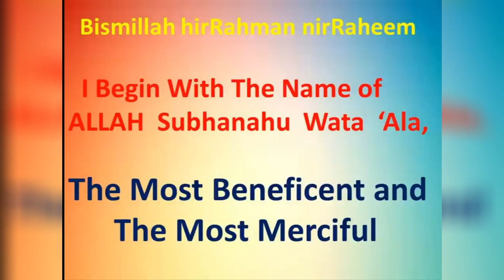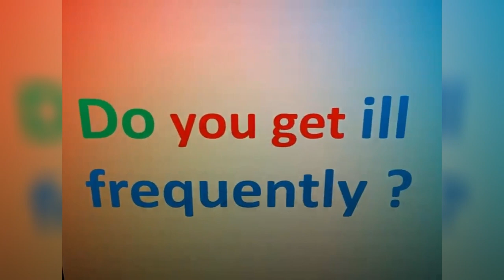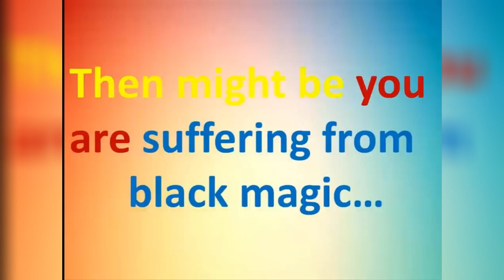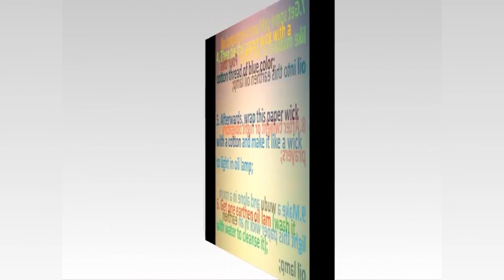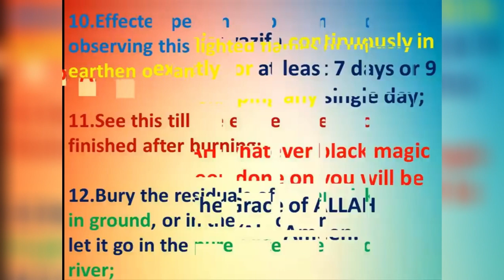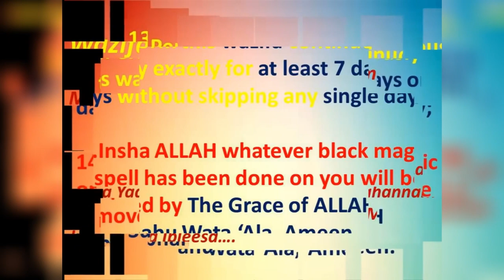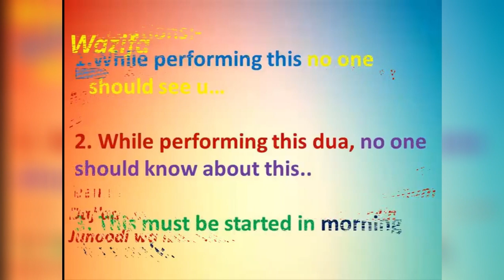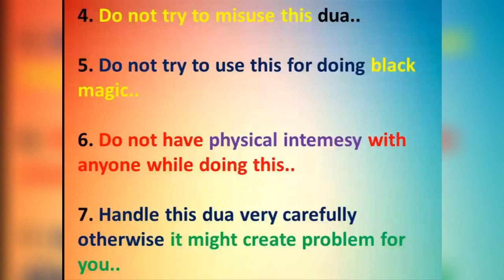Perfect Wazifa For Removal Of Black Magic..|100 % Guarantee | MUST TRY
Asalamu Alaikum

Perform this Wazifa to get rid of Black Magic for sure !!!

Love your any feelings or exhort we will appreciate In sha Allah.

May Allah give u prizes for your support !I
Ameen, Jazzak Allahu Khairan...

In the event that any owner has a copyright issue with any of the recordings on my channel, go ahead and reach us by the email recorded and add title COPYRIGHT ISSUE.

Feel free to get in touch with us for any content issue before giving any strike, we can get it resolve In sha Allah..